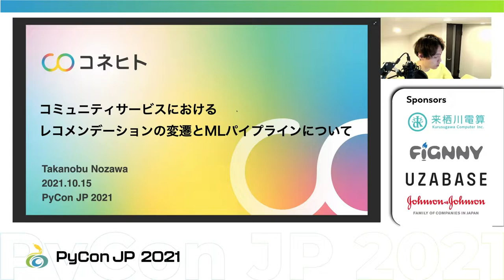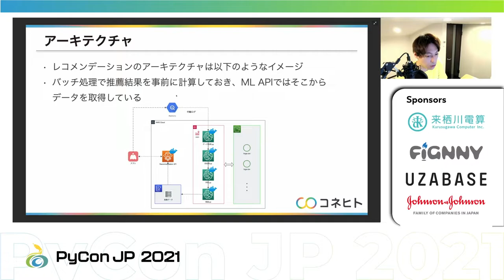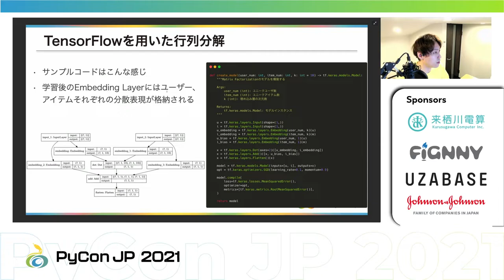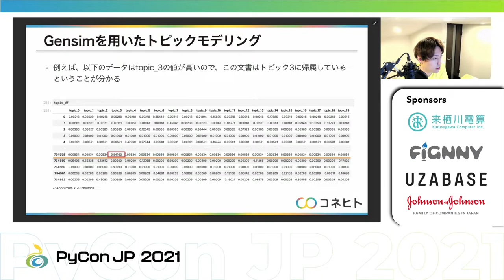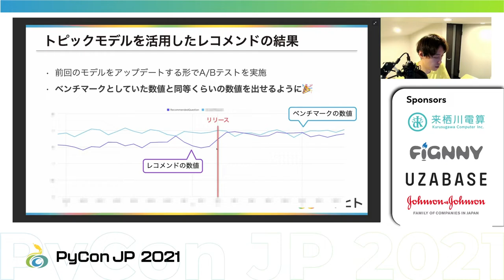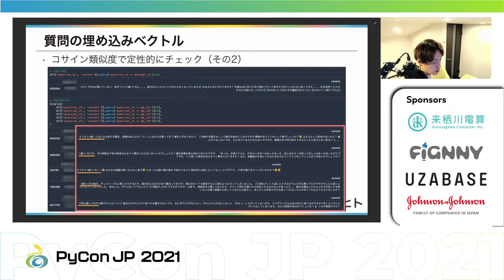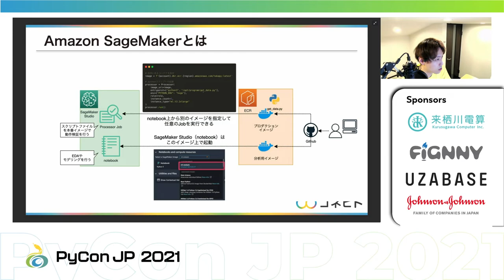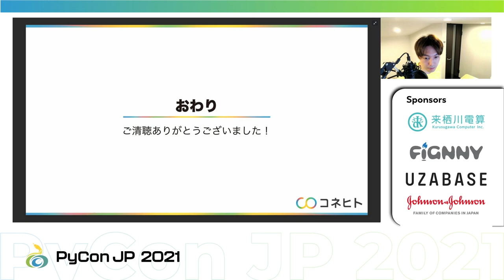[PyCon JP 2021] コミュニティサービスにおけるレコメンデーションの変遷とAWS SageMakerを用いた機械学習パイプラインについて (takapy)